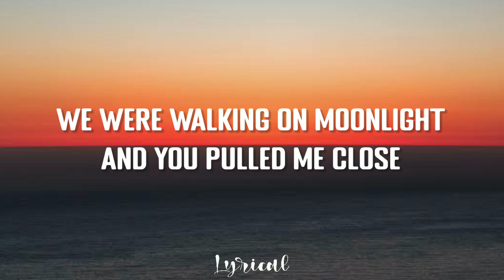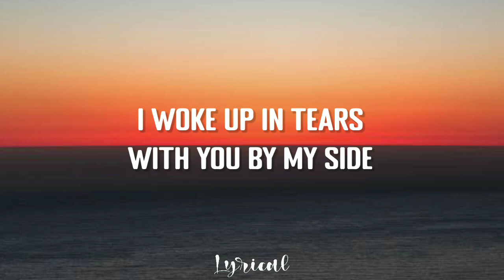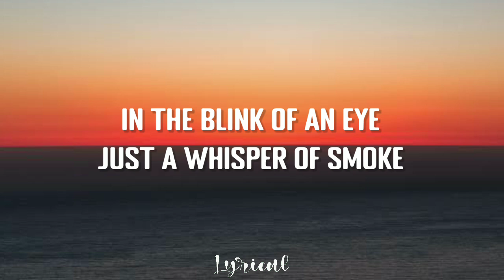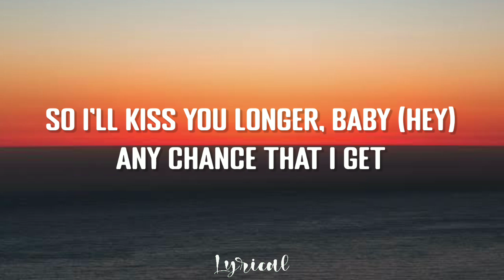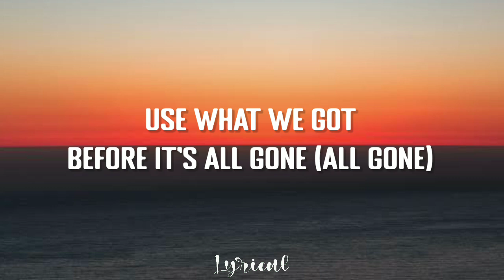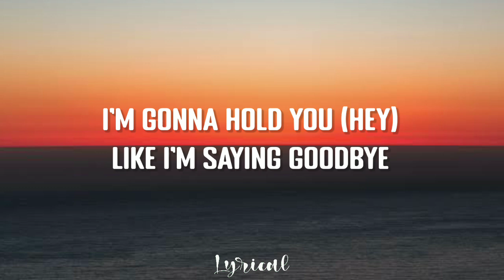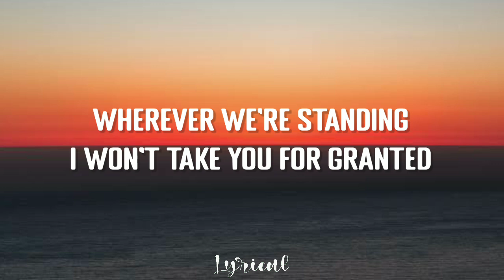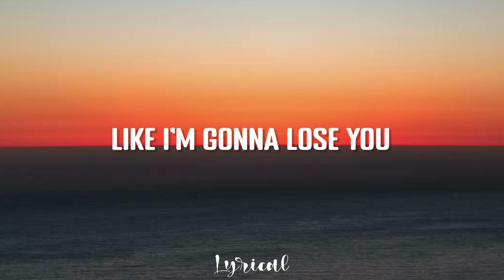Meghan Trainor - Like I'm Gonna Lose You (Lyrics) ft. John Legend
All Credit to: SME

Like I'm Gonna Lose You (Lyrics)

So I'm gonna love you
Like I'm saying goodbye
'cause we'll never know when
When we'll run out of time

To say what we want
Use what we got
Before it's all gone

Hey
Whoa